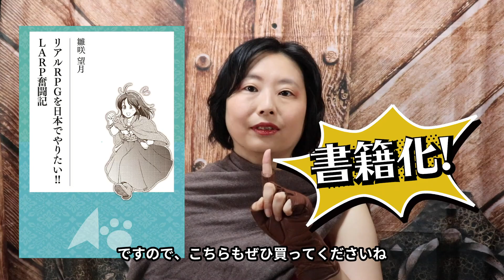【新しい体験型コンテンツ/LARP(ライブアクションロールプレイング)って何?に答えます】CLOSS LARP CHANNEL【C-L-C】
体験型LARP普及団体CLOSSの配信チャンネル『CLOSS LARP CHANNEL【C-L-C】』の配信です。

日本でも始まった新しい体験型コンテンツ「『LARP(ライブアクションロールプレイング)』って何?」という疑問に可能な限りお答えします。

0:36 雛咲望月の自己紹介
1:03 LARPって何だろう?
1:52 色んなLARPの世界
3:33 LARPを掘り下げる3つのポイント
6:11 日本で行われているLARP
6:22 ゲームであるLARP
7:43 ゲームではないLARP
9:00 LARPの戦闘(コンバット)の種類
10:50 オンラインLARPとオフラインLARP
11:36 LARPの新型コロナ対策とガイドライン

【ご注意とお願い】
こちらはLARPについて、CLOSSの認識している範囲を掲載しています。2020年8月時の我々の認識に過ぎませんので、観測・認識しきれていない事柄は掲載されていない可能性がございます。あくまで日本における見解のひとつとして、ご参考程度に留めて頂けますこと、よろしくお願いいたします。

体験型LARP普及団体CLOSSの作品紹介&サポート情報サイト
CLOSS's LARP SUPPORT

LARPとは?

LARPは海外で40年前から大流行している体験型コンテンツです。気になる方は、動画上の LiveActionRolePlay LARP をYoutube内で検索してみてください。新しい世界が広がりますよ!(出演している2人は、ドイツの8000人規模イベント『ミソディア』にも2019年に忍者として参加しています)

ライブアクションロールプレイング（LARP）イベントの開催に向けた感染拡大予防ガイドライン等について

「リアルRPGを日本でやりたい!!LARP奮闘記」/著作 雛咲望月

協賛 : 株式会社ハイエルフ

レイムーンLARP Twitter@LARP_laymun

伊賀忍者活劇体験（Ninja Live Action Role Play）

☆関連サイトご紹介

・SW2.0LARP(日本初LARP商業出版グループSNE作品/CLOSSディべロップメント協力)

・LARP武具既製品「エピック・アーモリー」正規取扱店